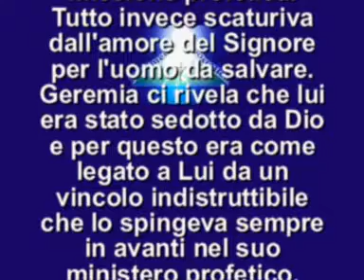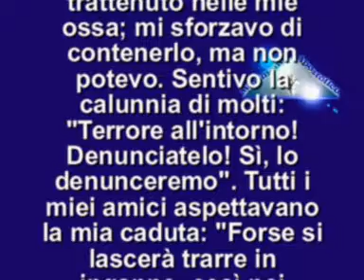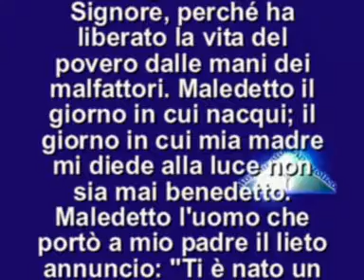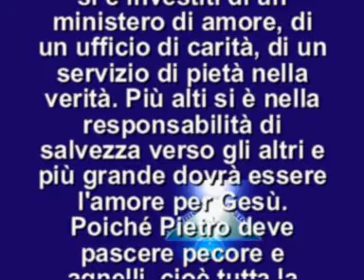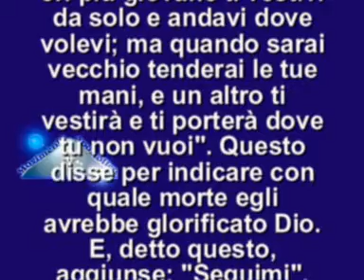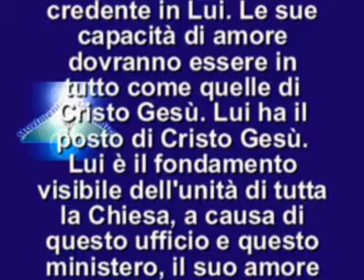IL VANGELO DEL GIORNO 17 MAGGIO 2013